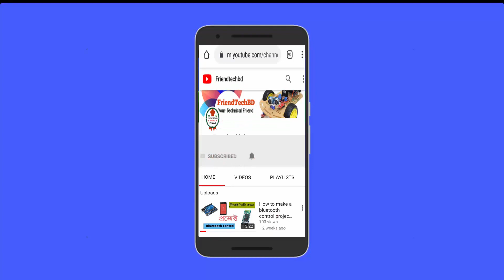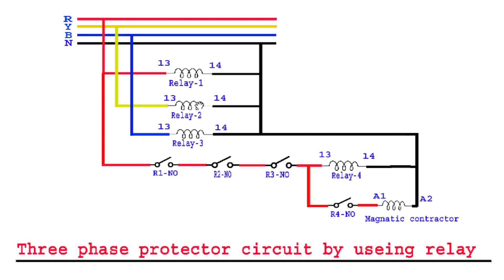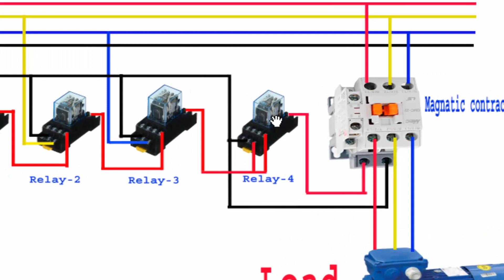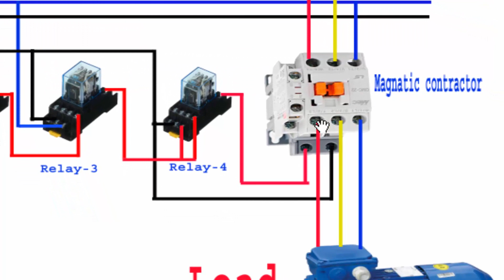How to make 3 phase failure circuit। phase failure relay । phase failure relay connection system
phase failure relay। how to make 3 phase failure circuit। phase failure relay connection system